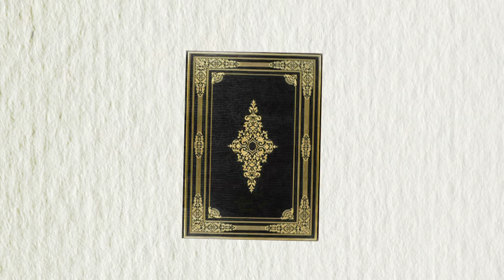【ハーモニカ子守唄】カンボジアの子守唄｜日本ららばい協会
平日１２時に毎日子守歌を追加してます。

子守唄　童謡　癒やし　寝かしつけ　赤ちゃん　子守　こもり歌
こもりうた　子守歌　すやすや　よく寝る